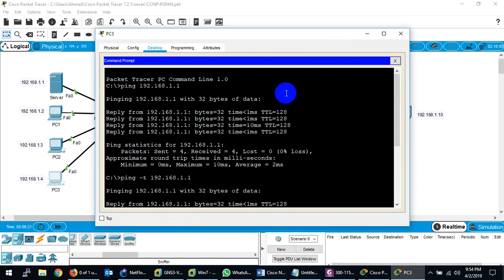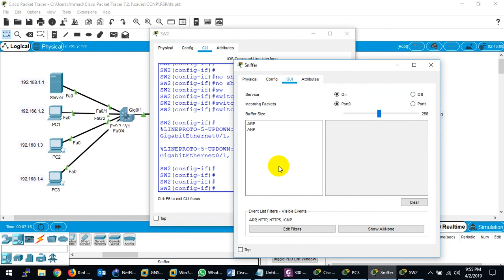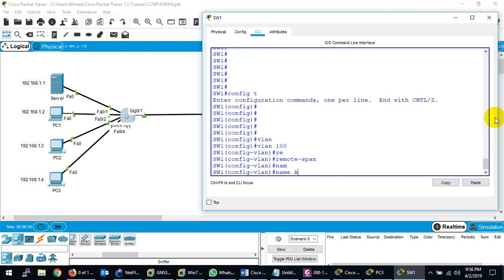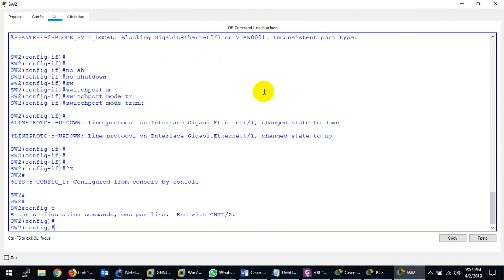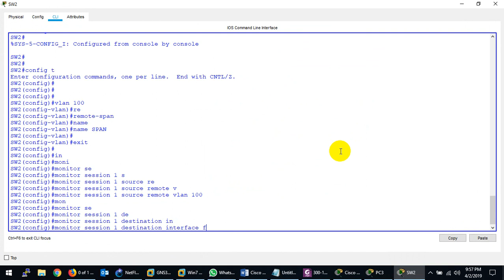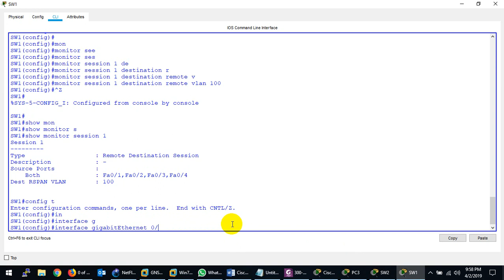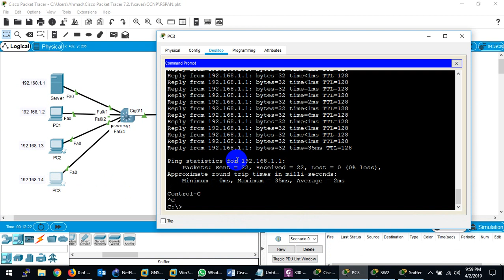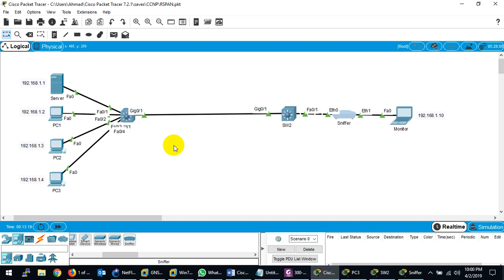Lecture8(SW-300-115)-Configure SPAN & RSPAN Part-2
This Video Cover CCNP Switch Course Outline below:

1.7 Configure and verify other LAN switching technologies
1.7.a SPAN, RSPAN